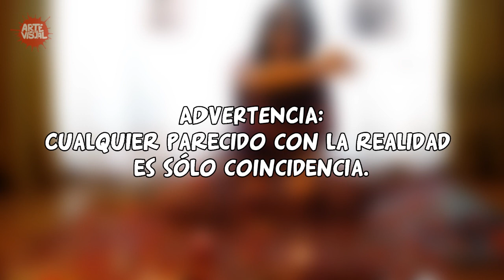ARTE VISUAL - INTRO, SALUDOS Y RECOMENDADOS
Qué tal a todos!!
Hoy les presentamos nuestra primera INTRO para el canal, con esto comenzaremos todos los videotutoriales donde salgamos presentes Chelo y Coco jaja. Esperamos les guste y si tienen sugerencias o ideas para mejorarla, nos dicen por favor. Nos ayudarían mucho.
PD1: Comenzaremos a recomendar canales en cada video así que atentos.
PD2: Thiare, gracias por hacer que viéramos la luz.. gracias pitonisa :D!!

Estos son nuestros primero recomendados

Un abrazo a todos!! y hasta el próximo video!!!